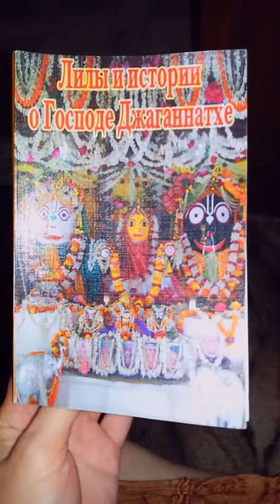Маленькое путешествие. (Харьков, 2015г.)